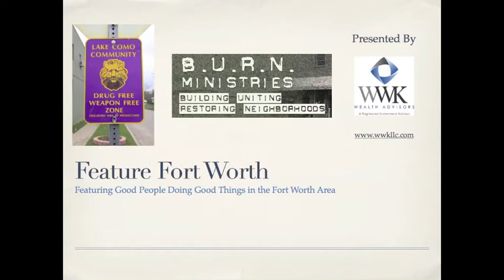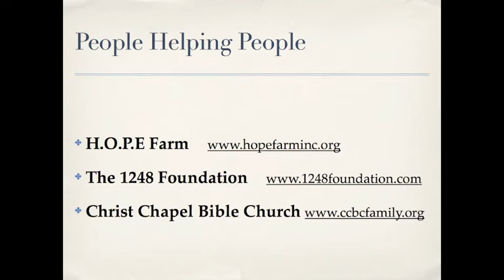Feature Fort Worth - B.U.R.N. Ministries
WWK Wealth Advisors - Feature Fort Worth profiles B.U.R.N. Ministries. Roger Whitney talks with Executive Director Huston Mgbemena about B.U.R.N.'s work to help build young leaders in Fort Worth's historic Lake Como Community